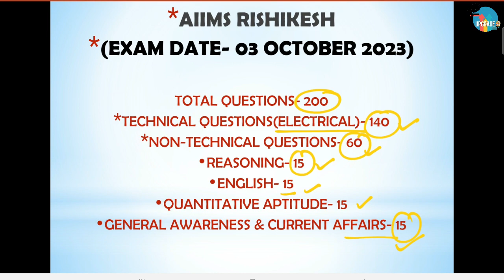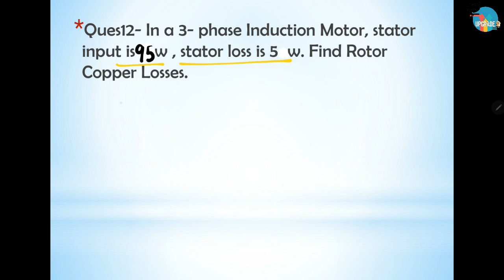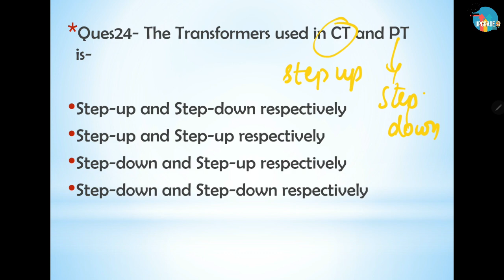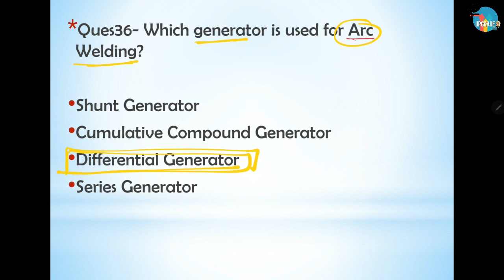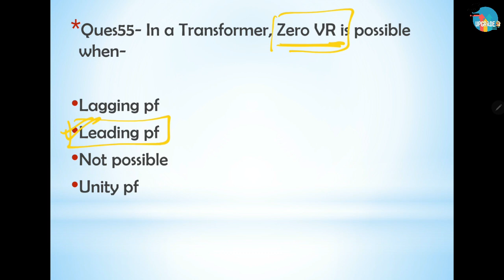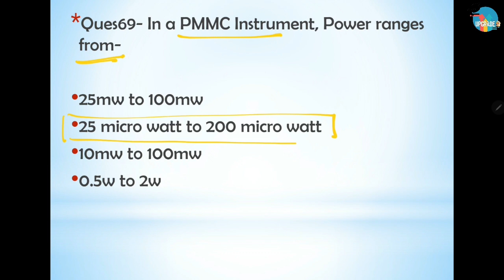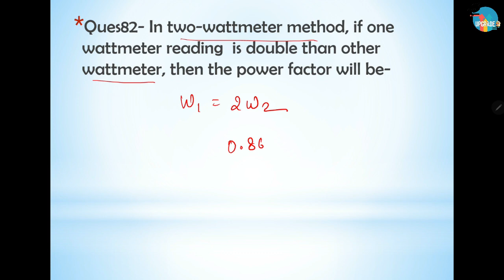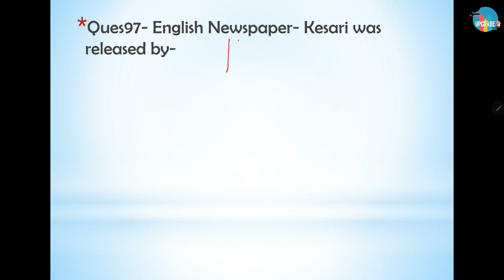AIIMS Rishikesh JE Electrical Exam Questions 2023 | AIIMS Rishikesh JE Electrical Paper Analysis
In this video, i have discussed all Technical and maximum non-tech questions for Junior Engineer exam which was held on 3rd October 2023.
This question paper is helpfull for Other AIIMS Junior Engineer Exams also such as AIIMS Delhi etc.